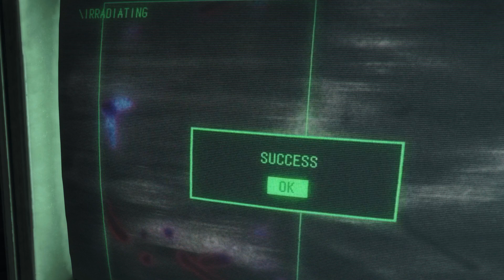Resident Evil 4 Remake P.15